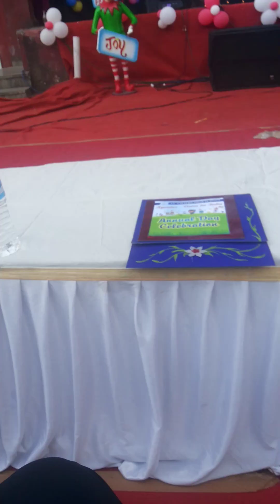Amazing speech by Niranjan Jha Showman | Founder of Cromosys, ExposeFile & Vikaswadi Party | Mumbai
Amazing speech by Niranjan Jha Showman | Founder of Cromosys, ExposeFile and Vikaswadi Party | Mumbai

ExposeFile
News and Views Without Compromise.
Exclusive digital news portal.
Founder Editor - Niranjan Jha Showman.
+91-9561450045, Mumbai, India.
Reg. No. :- MAHENG12112/13/1/2009-TC
Patankar Park, Nallasopara (W), Mumbai.
Join us to make career in exclusive journalism.

Cromosys
Education and Technology Research Center.
Foreign languages and Computer science training.
Twenty-five years of teaching experience.
Author of fifty books on Amazon & Flipkart.
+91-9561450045, Patankar Park, Nallasopara (W), Mumbai.
Registered with Govt. of India.
Founder Director - Niranjan Jha Showman.
Cromosys Corporation:- Education, Technology, Publication, Healthcare, Realtor, Filmmaking.

We teach diploma courses: -
(1) German, French, Spanish, English, Russian, Japanese, Chinese, Arabic.
(2) Web Programming - HTML, CSS, JavaScript, Bootstrap, Typescript, React.
(3) Software Engineering - C++, Python, Java, Perl, PHP, Ruby.
(4) Computer Accounting - MX Excel & Tally advanced.
(5) Animation VFX Film-editing.
(6) Data Science Management.
(7) Artificial Intelligence.
Our credential: -
(A) One million students, (B) Twenty years of experience.
(C) Registered with Govt. of India, (D) Author of fifty books.
(E) Own place in Mumbai, (F) Global Recognition.
(G) Job assistance.

Niranjan Jha Showman
a public figure
Trainer, Author, Physician, Entrepreneur, Filmmaker, Activist.
Foreign languages and Computer science trainer from 25 years.
Founder President - Cromosys, ExposeFile, Vikaswadi Party.

1. Cromosys founder - Niranjan Jha Showman
2. International author
4. Filmmaker
5. Founder - Vikaswadi Party
8. Founder - ExposeFile (newsmedia)
10. EagleCops (detective service)